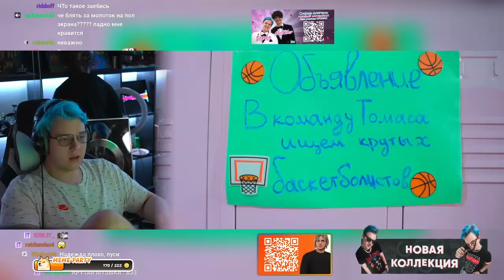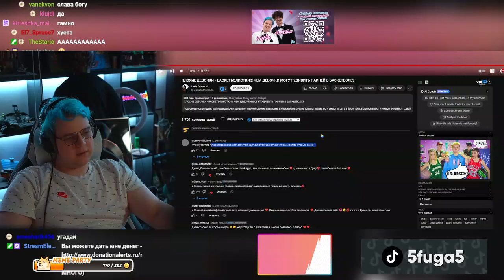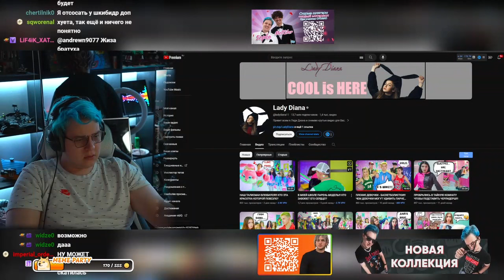(Нарезка стрима ФУГА TV)